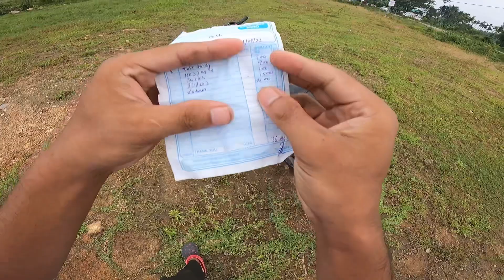Police 👮‍♀️ Stop Me Again And Again 😭 But Why ?🤔 Mt15 v2 Modification | B3 Vlogs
Video dekh ke kesa laga battana ❤️